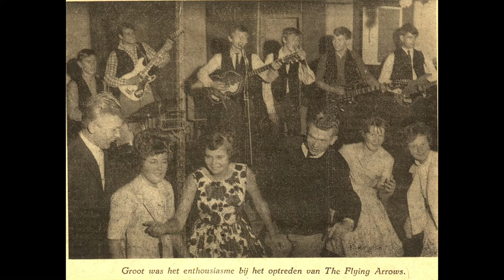SHEILA - Flying Arrows reconstructed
SHEILA

Het was in de Rabenhauptstraat, Groningen. In April 1962 verhuisden we naar de Strausslaan, dus was het eerder. Op de mooie Höfner guitar van mijn broer Bert probeerde ik een Shadow-achtig liedje te componeren. De groep waar ik bij zong, The Flying Arrows, speelde veel Shadows stukken en ik, net 13 jaar, zong natuurlijk veel Cliff Richards songs. 1962, d’r was niks anders… volgens mij…
Met de band repeteerden we één keer per week, toen nog in de Lingestraat, het huis van de familie Hollander, Ben Hollander speelde immers ook in de band. Hij zou als eerste van ons in militaire dienst gaan, de Marine, op de Karel Doorman.
Ik weet nog goed dat de band serieus m’n liedje ging instuderen, Willem sologitaar, Ben slaggitaar, zoals dat toen heette, broer Bert op z’n nieuwe Höfner Violin-Bass (van Paul McCartney had toen nog niemand gehoord) en Lukas drums. Voordat ik het wist had Ben al een artikeltje in de Romance georganiseerd. Volgens dat artikel waren we al succesvol met een eigen compositie n.l. “Sheila”. We kregen brieven van lezers, die schreven dat ze het een mooi lied vonden! Ja, die van Tommy Roe zeker!
In ieder geval hebben we “Sheila” niet vaak gespeeld, “The Young Ones” en “Gotta Funny Feeling” waren natuurlijk belangrijker, maar omdat het m’n eerste poging was om wat te componeren, dacht ik dat het leuk zou zijn als ik de “Flying Arrows” zou reconstrueren met de speelwijze van toen op ongeveer dezelfde instrumenten.
Veel luisterplezier met “Sheila”, van de “Flying Arrows Reconstructed”